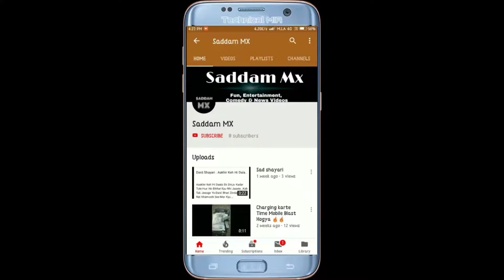electrical board connection